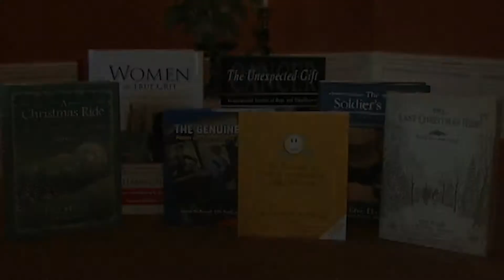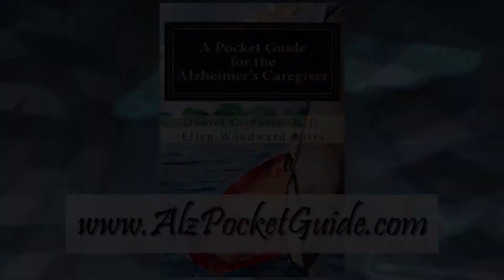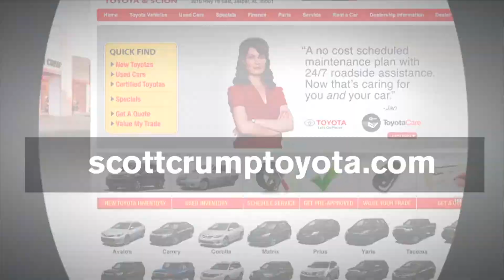RX for Healthy Lifestyles #154 - Autism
Hosted by Edie Hand.  Edie cooks up special gluten-free holiday treats with Dr. Michele Maha and Ashley Harris, and talks with Dr. Julian Maha about how autism affects entire families, and what you can do to help manage care for autistic children.